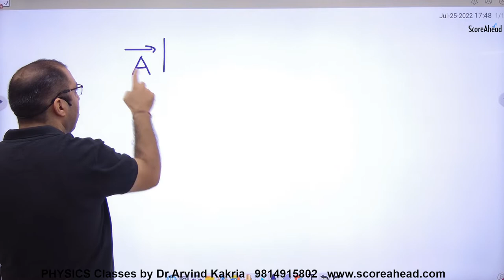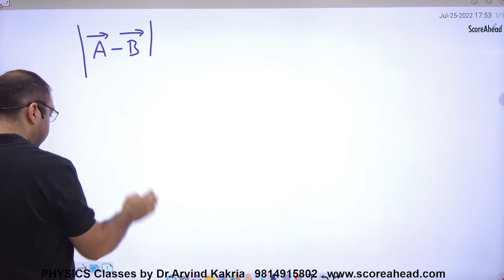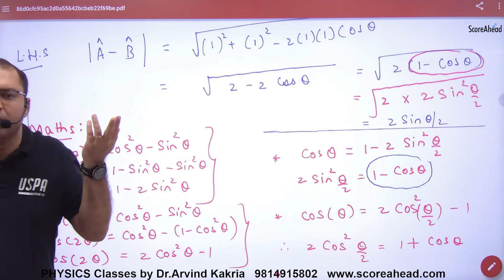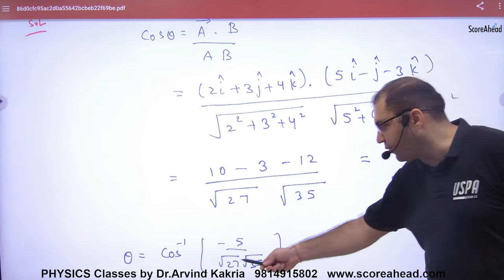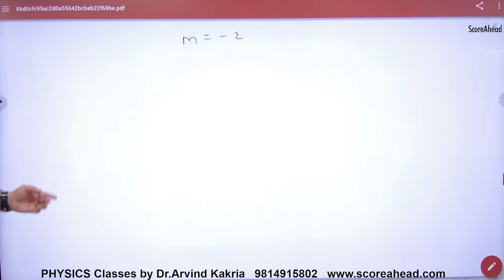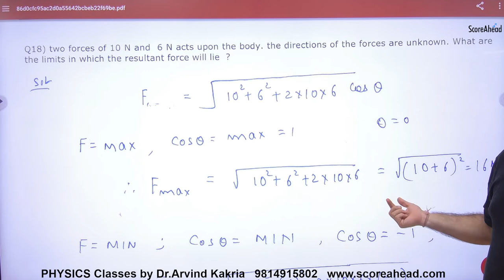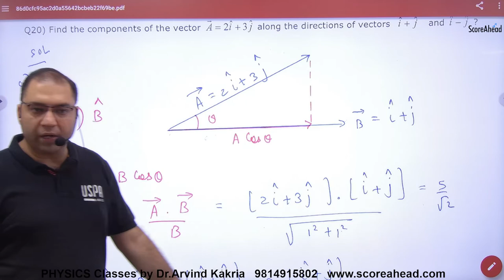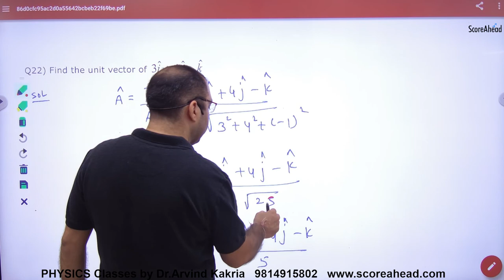35 Numericals on vectors part 2